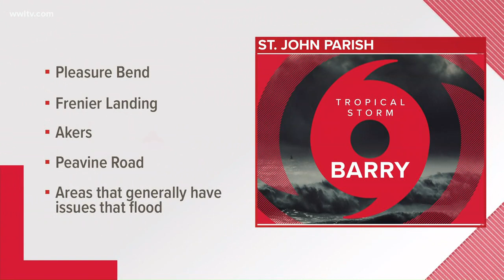St. John the Baptist Parish prepares for Tropical Storm Barry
St. John Parish President Natalie Robottom discusses preparations her parish is making for Tropical Storm Barry. She's working with electrical crews to make sure electricity is back quickly after expected power outages.